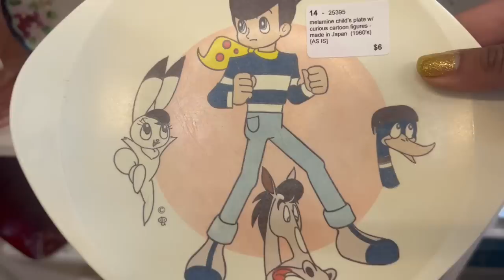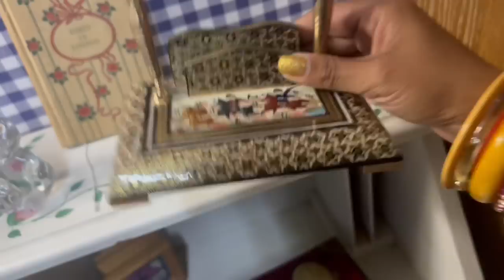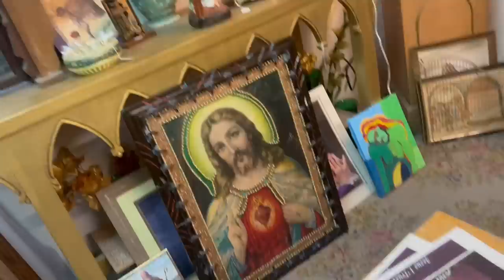“Full Hands in Tucson” | SHOP WITH ME | VINTAGE RESALE | ANTIQUE MALL FINDS | CROSS COUNTRY ROADTRIP